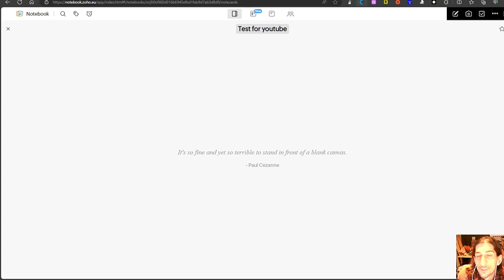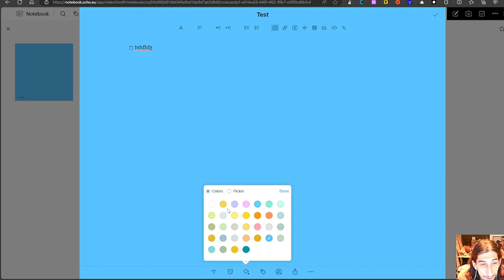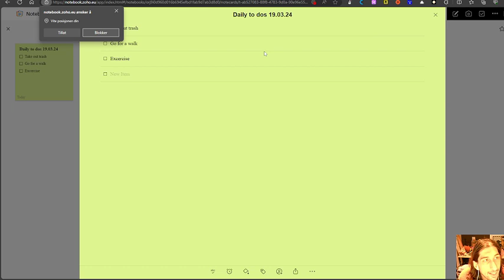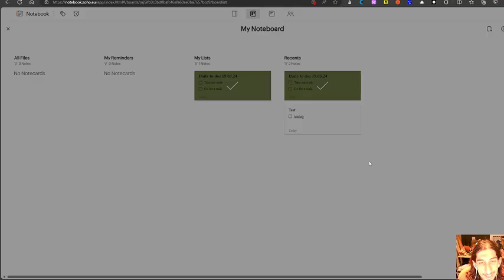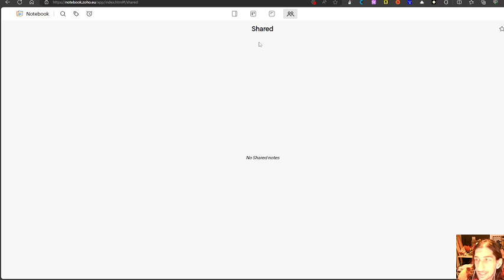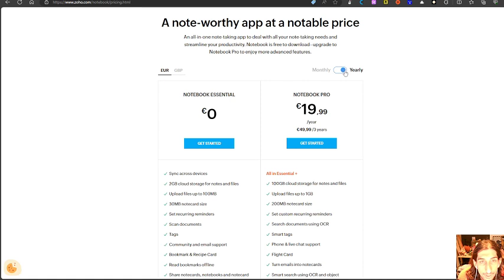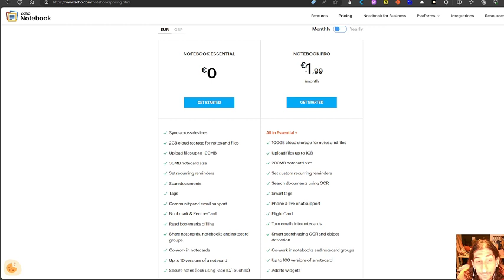Zoho notebook - a great notetaking app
In todays video we are taking a look at another note taking app and today we are looking at Zoho notebook. It offers a lot for a really cheap pricing and it might even be the best Evernote alternative out there,